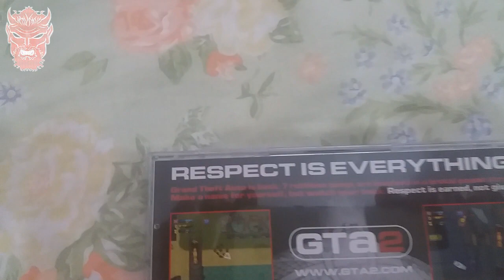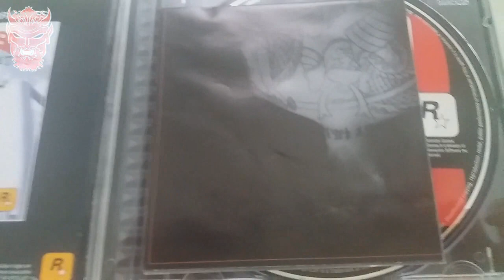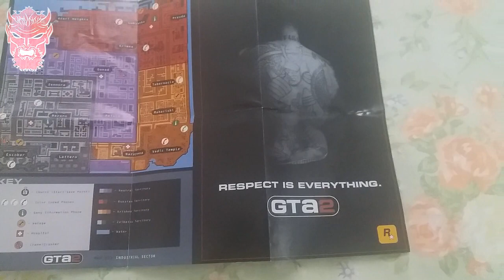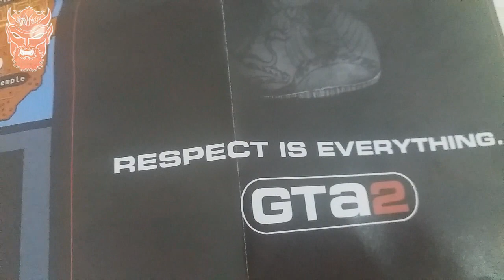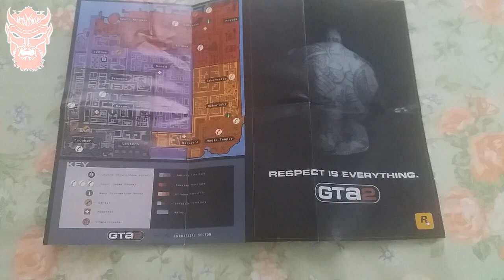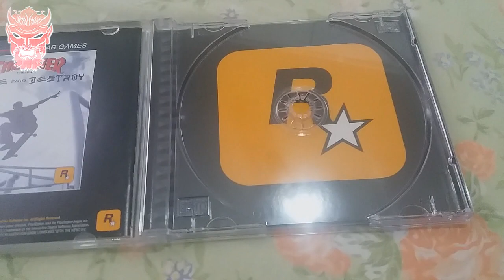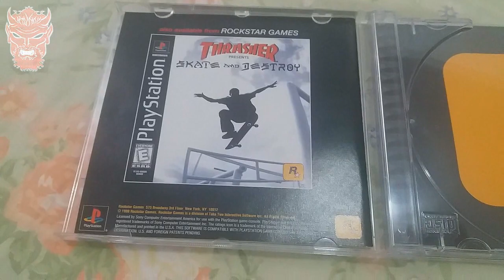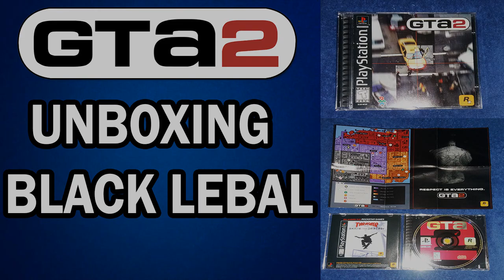Unboxing GTA 2 Black Lebal (Original)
Unboxing GTA 2 (PS1) Black Lebal (Original)